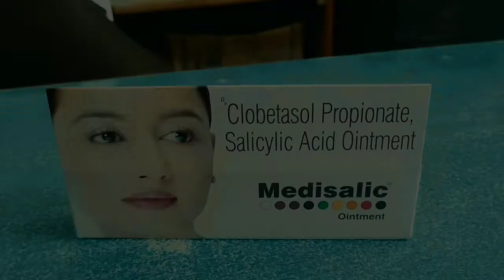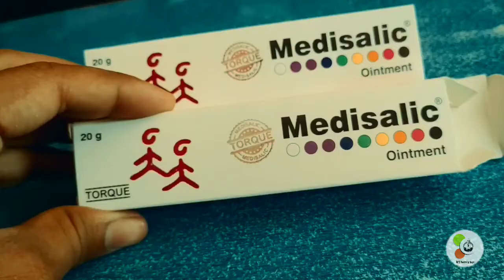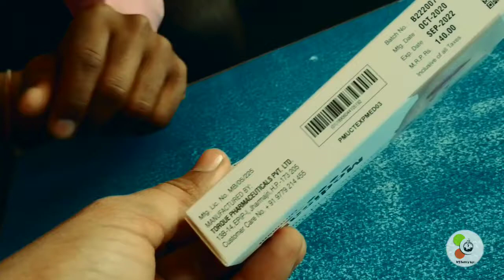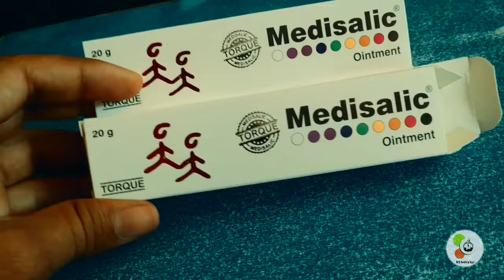Medisalic Cream Ke Fayde | Medisalic Cream Side Effects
Medisalic cream || Medisalic ointment || Medicelik cream || Benefits , Side effects & How to use

Hey everyone this channel is educational to provide important information about medicine but not advise or suggest for self medication without prescription...

About:-
In this video I shared information about Medisalic cream , Medisalic ointment , Medicelik cream and Benefits , Side effects & How to use ?

अस्वीकरण:-
 निम्नलिखित वीडियो विभिन्न पुस्तकों, मीडिया, इंटरनेट स्पेस से एकत्रित शोध और केस स्टडी पर आधारित है।  Wt facts and info और निर्माता सटीकता के लिए कोई जिम्मेदारी या दायित्व नहीं लेता है।  वीडियो केवल शैक्षिक और सूचनात्मक उद्देश्य के लिए बनाया गया है और किसी व्यक्ति, किसी व्यक्ति, एसोसिएशन कंपनी या किसी एक के शरीर को नुकसान पहुंचाने, चोट पहुंचाने या बदनाम करने के लिए नहीं बनाया गया है।
 इस चैनल का उद्देश्य अफवाह फैलाना नहीं है कृपया दवा लेने से पहले डॉक्टर की सलाह अवश्य लें।
 Wt facts and info कभी भी स्व-दवा की अनुशंसा नहीं करते हैं।

Wt facts and info never recommend self-medication.
I wish this video will be helpful for you .

Myself Waseem Tyagi a final year Pharmacy student

Content cover :-

medisalic cream ke fayede

medisalic cream kaise lagaye

medisalic ointment cream ke fayede

medisalic cream side effects

medisalic cream se kya hota hai

how to use medisalic ointment cream

medisalic cream ke side effects se kya hota hai

medisalic cream use kaise kare

medisalic cream review

clobetasol propionate and salicylic acid ointment

medisalic cream

medisalic

medisalic ointment cream

medisalic ointment

medicelik cream

medisilk cream

acnicin gel

kojic acid cream

madislic cream

mederma cream

medicilik cream

medisalic soap

medisilk cream

clobetasol propionate

medisalic cream

medisalic ointment

medisalic ointment cream

medisalic cream review

medisalic cream kaise use kare in hindi

medisalic cream kaise lagayen

Skin cream

Medisalic cream uses and side effects

Medisalic cream lagane se Kya hota hai

Medisalic cream kaisi hai

Medisalic cream side effects in hindi

Medisalic soap side effects

Medisalic cream ke side effects se kaise bache

Medisalic cream ke side effects ko kaise thek Kare

Medisalic ointment

Medisalic ointment benefits

Medisalic ointment cream kaise use Kare

Medisalic ointment cream uses in hindi

Medisalic ointment uses in hindi

Medisalic ointment cream uses

Clobetasole salicylic acid ointment use

Clobetasole propionate & salicylic acid
ointment uses in hindi

Clobetasole propionate cream

Salicylic acid cream

Skin cream for black skin

Skin cream for dark spots

Skin cream for me

Skin cream for women

Skin cream for whitening

Eczema cream

Eczema cream in india

Eczema cream homemade

Buddha by Kontekst Creative Commons — Attribution-ShareAlike 3.0 Unported — CC BY-SA 3.0 Free Download / Stream Music promoted by Audio Library 🎵 Track Info: Title: Buddha by Kontekst Genre and Mood: Hip Hop & Rap + Bright ——— 🎧 Available on: Spotify iTunes Deezer SoundCloud Google Play ——— 😊 Contact the Artist